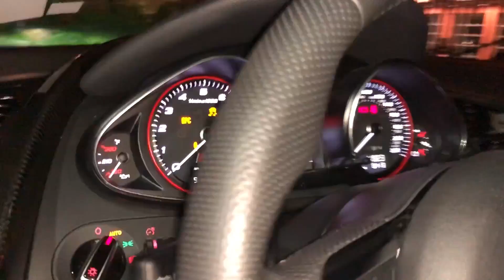MOOSECRAFT MEETS DJ KHALED!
MOOSECRAFT MEETS DJ KHALED! with MooseCraft and Life Of Moose